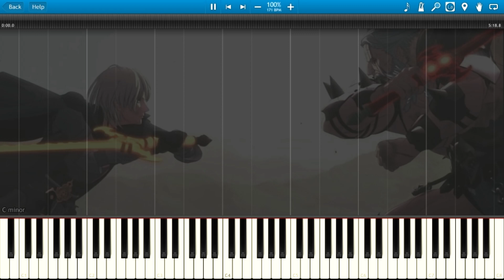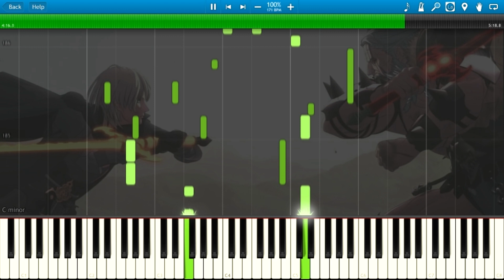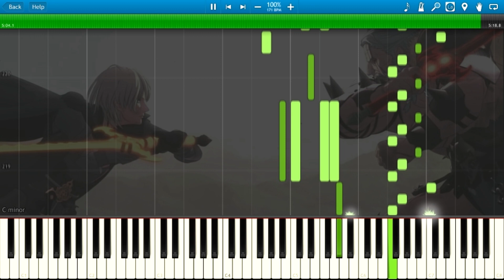"Fodlan Winds" - Fire Emblem: Three Houses (Piano Cover) + Sheets & Midi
"Fodlan Winds" - Fire Emblem: Three Houses

Arrangement:Libera